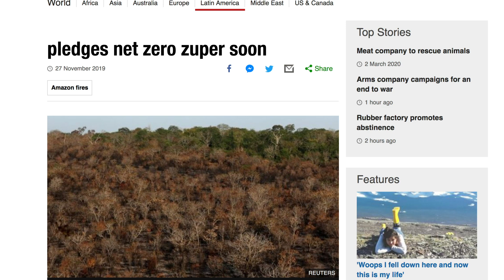What does Net Zero emissions actually mean?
To stop climate change the world needs to reach net zero greenhouse gas emissions.  But what does this actually mean?  And can we trust the countries and companies who are announcing their net zero carbon targets.

==MORE INFO==

==THANKS==

Thanks to Jocelyn Timperley for feedback

Forest drone shot by Finding Footage
Typing sound by imagery2
Coal planet footage by Der Naut
Tree planting by World Economic Forum
Biomass burning by PlanToys
Suck sound by joedeshon
Sweep net video by ACES - Fresh from the Field
Take off video by PDX Aviation - HD(ish) Plane Spotting
Burger by  Joel Hansen
Mansion by Premier Estate Properties
Dominoes sound by mmaruska
Tar Sands photo by thekirbster